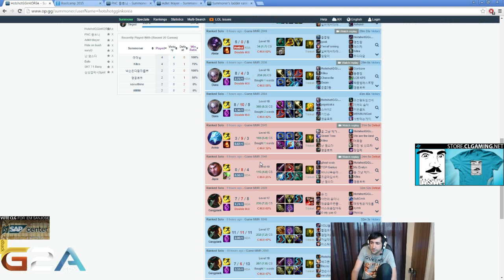HotshotGG - Alistar vs Blitzcrank Support - League of Legends